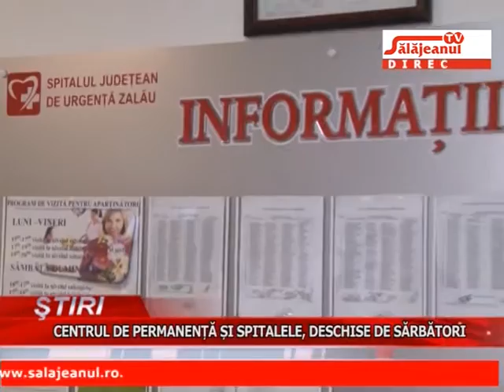CENTRUL DE PERMANENTA SI SPITALELE, DESCHISE DE SARBATORI